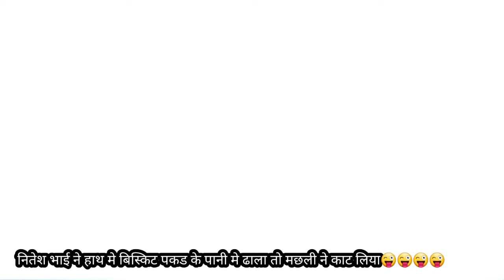शिव तालाब मे मछलियो को चराने का खुबसूरत नज़ारा एक बार जरूर देखे मजा आ जायेगा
शिव तालाब मे मछली यो को चराने का खुबसूरत नज़ारा एक बार जरूर देखे मजा आ जायेगा friend's